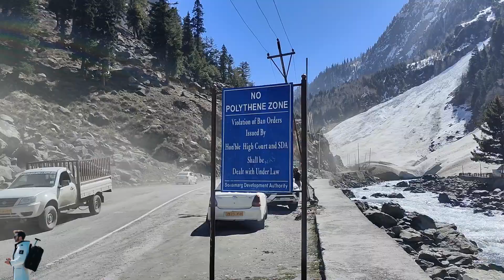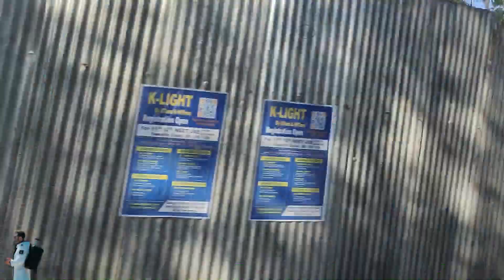Beautiful Kashmir Valley FHD 60 FPS | खूबसूरत कश्मीर घाटी | Sonamarg Kashmir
In this video i am going to show you the beautiful kashmir valley in Full HD 60 FPS.

kashmir beautiful places
jammu kashmir tourism video
visiting kashmir
best time to visit kashmir
azad kashmir vlog
kashmir street food
kashmir blog
kashmir food tour
kashmir tour
kashmir vlog 2023
travelling vlog
travel vlog indian youtuber
kashmir tourism
foreigners in india travel vlog
kashmiri cluture
kashmir video
kashmir snowfall
kashmir mountains
kashmir viral video
kashmir scenery

truke Buds S2 LITE Bluetooth 5.1 Truly Wireless in Ear Earbuds

Newly launched Crossbeats Ignite S4 Max BT Calling Smartwatch

Boult Audio Airbass Z20 True Wireless Earbuds

Mivi Roam 2 Bluetooth 5W Portable Speaker

Infraction-The Journey